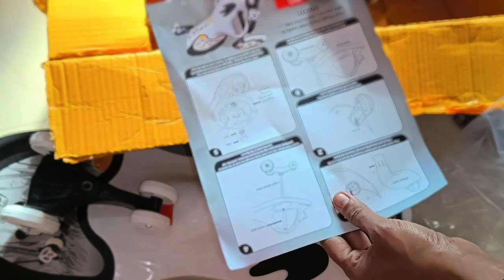Best Panda Free Wheel Magic Car Swing Car With Music Panda Car Installation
Best panda free wheel magic car swing car with music unboxing and installation, Panda magic car assembly and ride on and price full review.
Watch Previous Video :-
Panda Car
Panda Magic Car
Panda Magic Car Combo
Unboxing:
The unboxing experience sets the tone for any product, and the Panda Magic Car doesn't disappoint. The packaging is secure and well-designed, ensuring that all components are protected during transit. As you open the box, you'll be greeted with vibrant colors and a sense of anticipation. The package includes the main car body, wheels, a steering wheel, a comfortable seat, and a user manual.

Assembly:
The assembly of the Panda Magic Car is not only easy but also an engaging activity for parents and children to do together. The sturdy construction of the car ensures durability, and the high-quality materials used in manufacturing inspire confidence in the product's safety. The wheels click into place securely, and the steering wheel attaches effortlessly, providing a sense of accomplishment for both parents and kids.

Ride-On Experience:
Once assembled, the Panda Magic Car delivers an enchanting ride-on experience for children. The car is designed with a smooth and responsive steering system, making it easy for young drivers to navigate. The comfortable seat and ergonomic design ensure a pleasant ride, and the car's magical features add an extra layer of excitement. The Panda Magic Car is suitable for both indoor and outdoor use, allowing for versatile play.

Price and Full Review:
While the Panda Magic Car provides an exceptional ride-on experience, it's essential to consider the pricing. The cost is reflective of the quality, durability, and unique features offered by this magical toy. Parents who prioritize safety, entertainment, and value for money will find the Panda Magic Car to be a worthwhile investment in their child's playtime.

Conclusion:
In conclusion, the Panda Magic Car lives up to its name by delivering a magical and delightful ride-on experience for children. From the exciting unboxing to the hassle-free installation and the joyous assembly process, this toy offers both entertainment and bonding opportunities for families. While the price may be a consideration for some, the overall quality and features make the Panda Magic Car a standout choice in the world of ride-on toys.

• 3.5mm Clip On Mini Lapel Lavalier Microphone